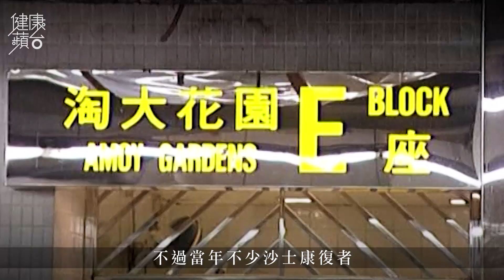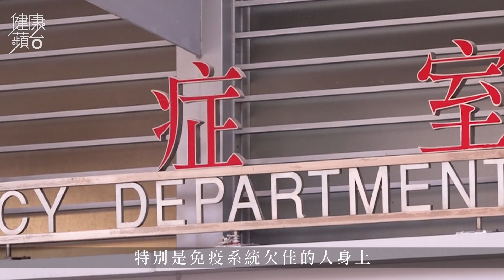細胞因子風暴靠類固醇抑制 沙士康復者骨枯後遺症會否重臨？ 健康蘋台 果籽 香港 Apple Daily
日前一名報稱無長期病患的42歲武漢肺炎女患者，懷疑因為體內出現細胞因子風暴（亦稱免疫風暴，Cytokine storm），令病情急轉直下，最終離世。究竟甚麼是細胞因子風暴？